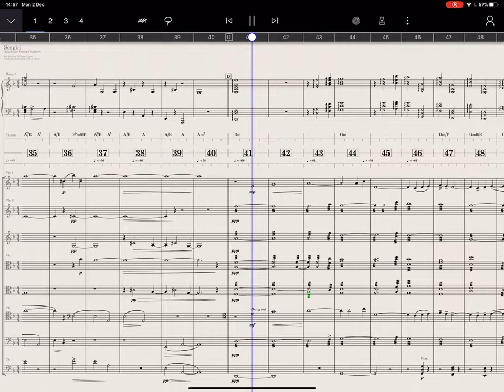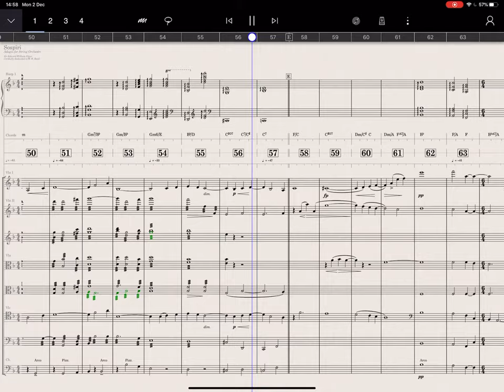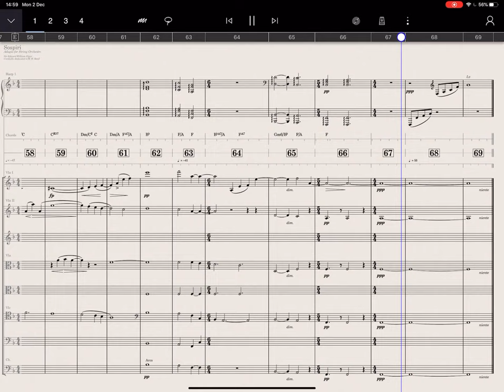Berlin Strings StaffPad Editon: Elgar’s Sospiri, Op.70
StaffPad Playback demo. StaffPad and Orchestral Tools are proud to present Berlin Strings: StaffPad Edition. Completely reprogrammed and redesigned to work with StaffPad’s unique playback engine, Berlin Strings brings the sound of a world class strings ensemble to your compositions, with an unrivalled ease of use and incredible notation workflow.

This is Elgar’s Sospiri, Op.70 - a beautiful 5 minute adagio for strings and harp, composed towards the end of Elgar’s life, and dedicated to his friend and violinist W. H. Reed. All sound is coming directly from StaffPad via an iPad Pro - no other editing was used in the making of this demo.